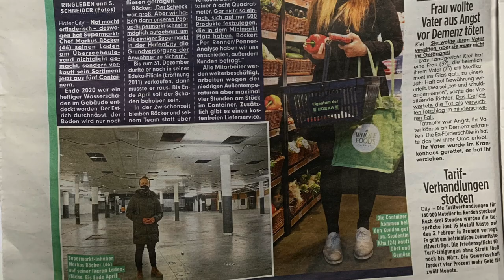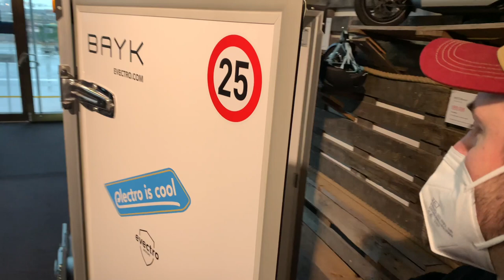EDEKA Böcker #5 Lieferservice meets evectro!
Lieferdienst direkt aus dem Container in den Kühlschrank! 🚚🔋🔌

Dank einer tollen Kooperation mit unserem Partner Evectro Motors aus der HafenCity und dem Wunsch einiger Kunden gibt es ab sofort unseren Lieferservice direkt vom PopUp-Market innerhalb der HafenCity.

Ihr kauft ab 20 Euro bei uns ganz bequem alles ein, macht die Tüten voll und schnappt Euch Eure liebsten Leckereien und wir liefern Euch die Einkäufe täglich zwischen 11:00 und 17:00 Uhr bequem innerhalb der HafenCity mit unserem E-Lastenfahrrad nach Hause. Kein Geschleppe und die Ware direkt aus dem Container in den heimischen Kühlschrank.

Wenn der Pilot gut angenommen wird, zählt diese Form der Zustellung vielleicht schon bald zu unserem neuen lokalen Service! 🚀😍🥳

Auf ganz bald und viele Grüße!